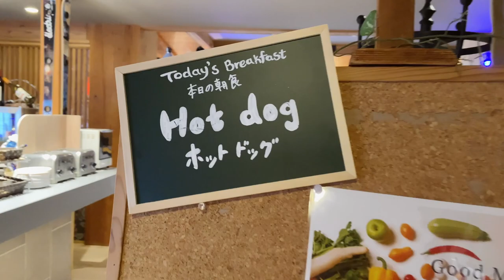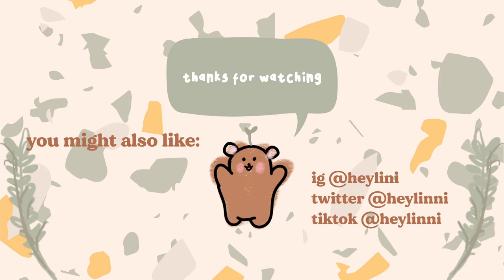skiing in japan (hakuba47, goryu and happo one tour) | japan travel vlogs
Hi everyone! I hope you're enjoying the Japan travel vlogs so far. On days 4+5 we went to different ski resorts in Hakuba: Hakuba47, Goryu and Happo-One. Hakuba47 is known for its awesome terrain park so we decided to try it out. We are NOT experts in the park but it was fun to just have a play around and learn something new! I also managed to get a 360 which was the highlight of my trip!

Let me know what your favourite ski trick is in the comments below.